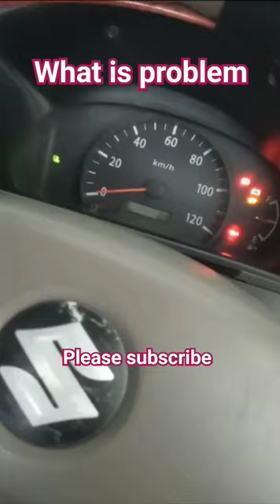Suzuki every van what is problem | Engine noise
Suzuki every van what is problem,
Engine noise,